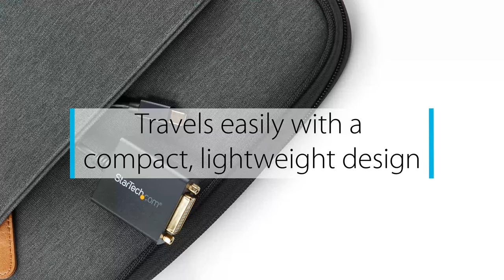Mini DisplayPort to DVI Video Adapter Converter - MDP2DVI | StarTech.com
The StarTech.com MDP2DVI Mini DisplayPort DVI Adapter Cable offers a cost-effective DVI/Mini DisplayPort link, letting you connect a DVI computer monitor to a device with a Mini DisplayPort output while saving the expense of upgrading the monitor for compatibility. This Mini DisplayPort adapter is the perfect accessory for any of your MacBook® or Microsoft® Surface™ Pro devices with mDP.

MDP2DVI is a passive adapter that requires a DP++ port (DisplayPort++), meaning that DVI and HDMI signals can also be passed through the port.

Compatible with Intel® Thunderbolt™, when connected directly to a supporting DisplayPort over Thunderbolt™ I/O port.

Backed by a StarTech.com 3-year warranty and free lifetime technical support.